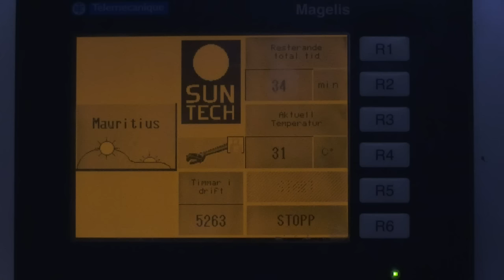السويديون يبتدعون أساليب مبتكرة للتكيف مع ساعات الليل الطويلة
تمتد فترات الليل في البلدان الاسكندنافية لساعات طويلة يوميا خلال الشتاء ما يترك اثره على الطبيعة كما على البشر الذين يضطرون الى ابتداع اساليب للتكيف مع الوضع. تقرير مسجل محمد الغندور